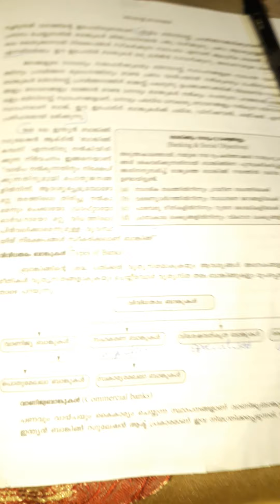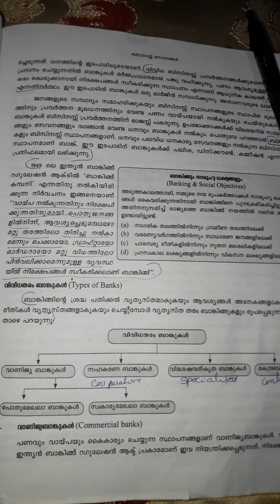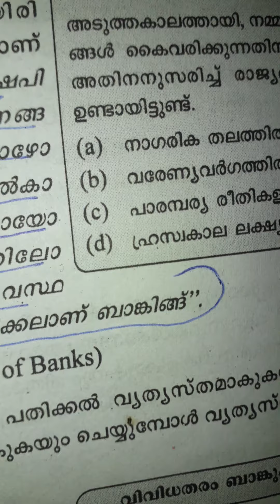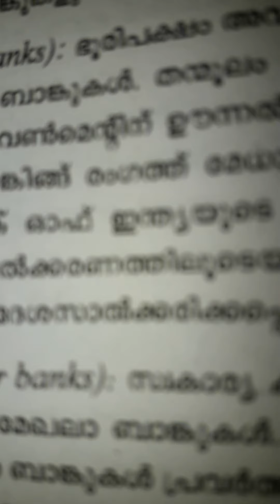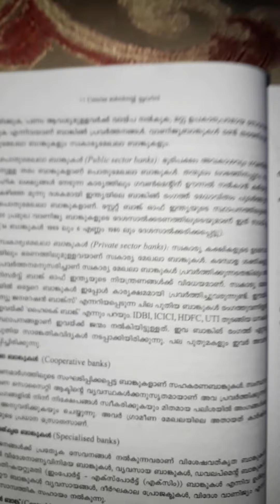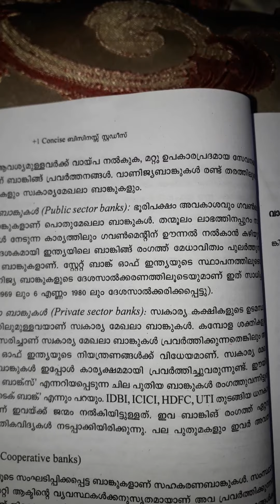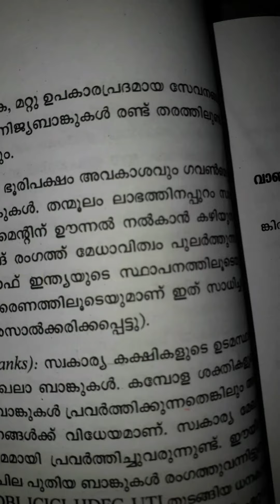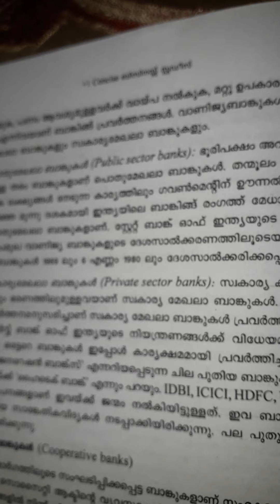types of banks